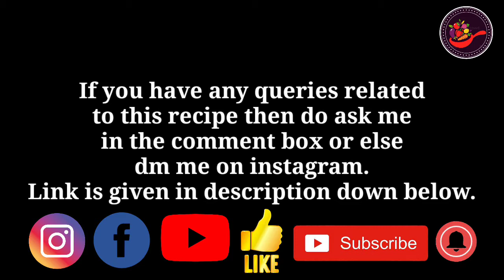Diwali snacks recipes | Chitale bhakarwadi recipe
hindi,bhakarwadi recipe in hindi at
home,homemade bhakarwadi recipe
in hindi,easy bhakarwadi recipe in
hindi,how to make bhakarwadi
recipe in hindi,how to make bhakarwadi,how to make bhakarwadi at home,how to make bhakarwadi at
home in marathi,how to make bhakarwadi in hindi,how to make bhakarwadi at home in hindi,how to make bhakarwadi in marathi,deepavali special snacks

Hi friends,
Today we will see how to make Chitale style Bakarwadi.This bakarwadi is made of maida. I hope this bakarwadi recipe will make u happy...

So do watch the video till the end.If u skip the video you may miss something...